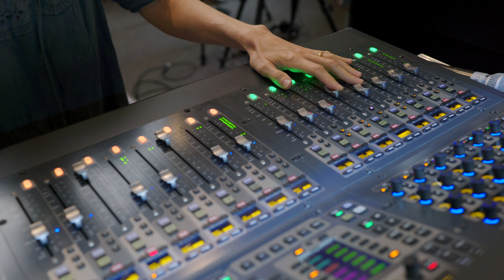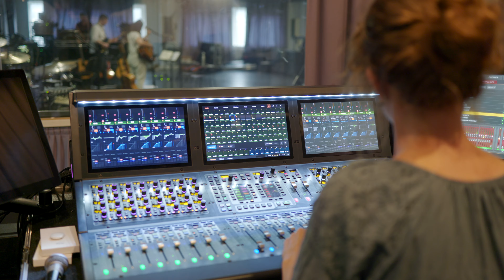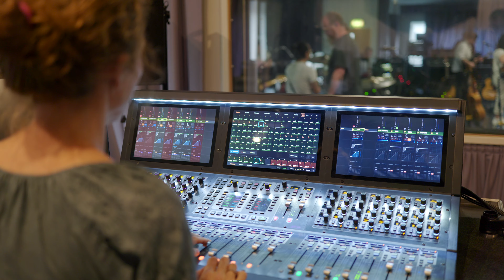Katie Melua On the Importance of Artist-Engineer Collaboration & Choosing the New Shure KSM11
Katie joins us with her front-of-house FOH engineer Bryony October to discuss their close working relationship and shared struggle as women to balance family and work in a male-dominated industry.

On a technical level, Bryony shares her delight in hitting the road with an all-analogue FOH rig and how taking time away from a modern digital desk felt like returning to her engineering roots.

When selecting the FOH mic for their upcoming tour, Bryony trialled a prototype of the new Shure KSM11, which represents Shure's finest capsule engineering to date.

The KSM11 is a cardioid condenser designed specifically for live performance with an exceptionally balanced response across the frequency spectrum. During the interview, Katie revels in the clarity it brings to her live vocal performance—helped, in part, due to the mic's exceptionally consistent cardioid polar pattern.